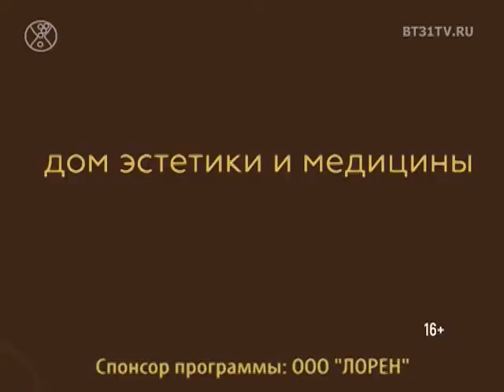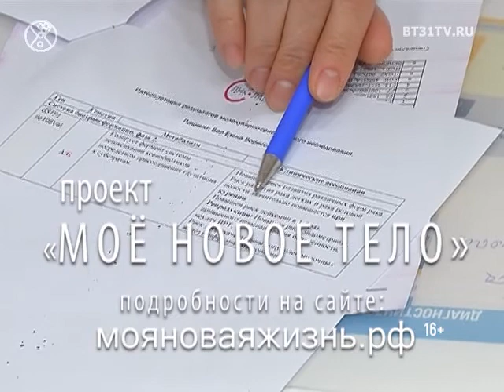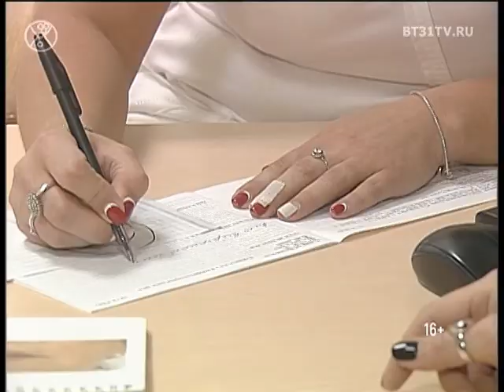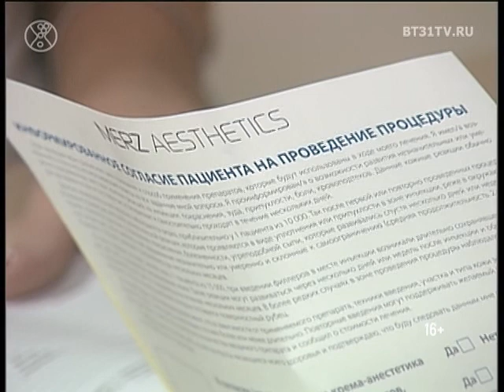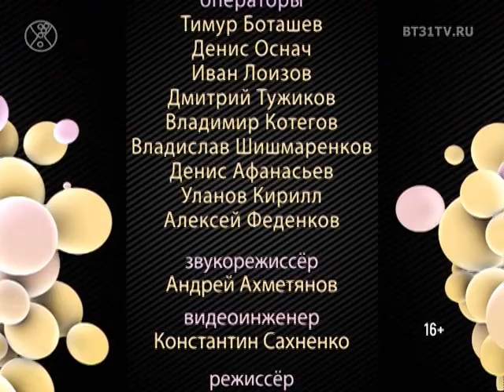Beautytime выпуск 1364 (эфир от 13.06.2017)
Смотрите в программе:
- Премия Топ 50: самые знаменитые люди Челябинской области — яркие моменты пре пати и церемонии
- Древнейшие символы и знаки в современных  коллекциях: дизайнер Виктория Спиридонова-Гинсбург представила свои работы принцу Монако
- Романтичные платья в коллекциях весна-лето 2017
- Безопасная косметология: как выбрать своего врача
- Танцевальный спектакль «Замок выдумщиков» в проекте No comment